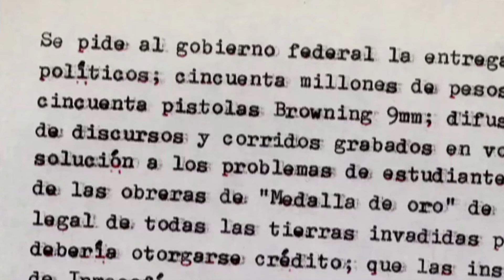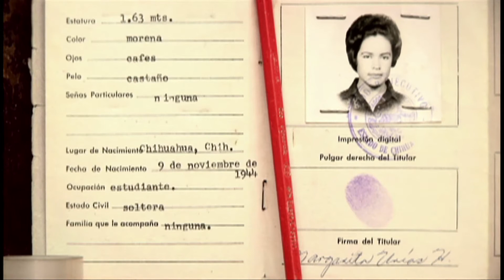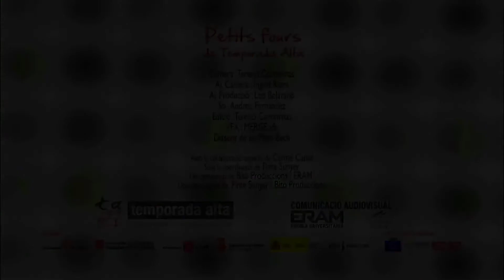Petits fours, programa III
Produït per: EUERAM i BITÒ Produccions

Tercera càpsula de "Petits fours"

El projecte que es va estrenar recentment a TV Girona, promociona la oferta cultural del Festival Temporada alta i es passarà a la xarxa de televisions locals de tot Catalunya.

Alumnes col·laboradors: Terenci Corominas, Ingrid Riera i Andreu Fernández.